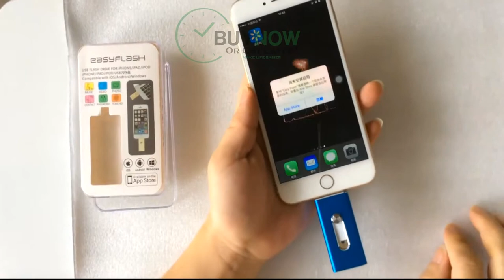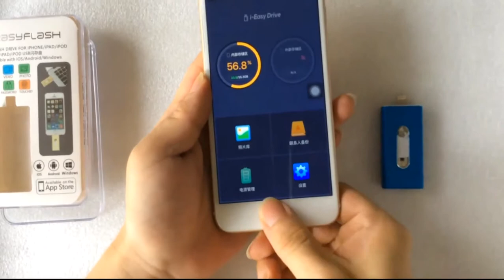How to increase your iPhone Storage with the Easy usb for iphone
run out of storage on iphone?
try to save some space on your iphone or iPad using this trick
Use these steps on your iPhone, iPad, or iPod touch:
Tap Settings -- iCloud. If you're using iOS 8 or later, tap Storage -- Manage Storage. ...
Tap the name of your iOS device.
Under Backup Options, turn off any apps that you don't want to back up.

or use That easyFlash and backup all your files in seconds!
increase your iphone storage space and dont worry again about run out of storage